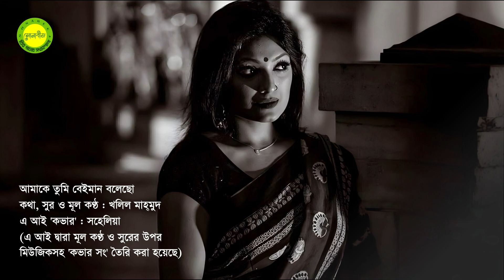Amake tumi beiman bolecho || Lyric & Tune by Khalil Mahmud || AI Cover : Sohelia || Photomix